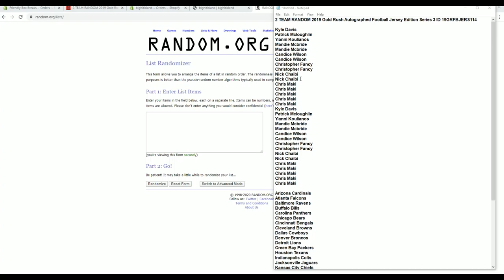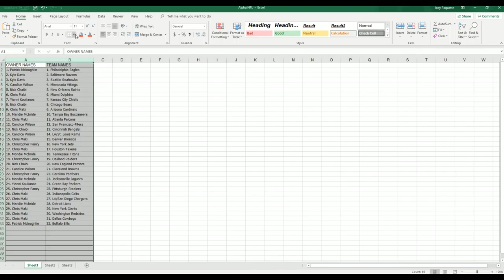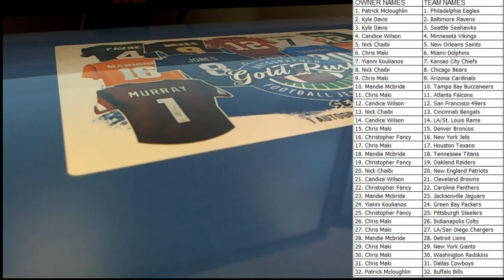2019 Gold Rush Autographed Football Jersey Edition Series 3 ID 19GRFBJERS114